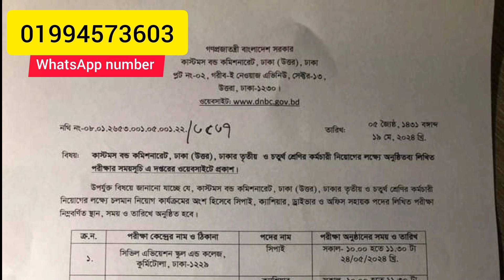কাস্টমস বন্ড কমিশনারেট ঢাকা (উত্তর) সিপাই পদের পরীক্ষা সংক্ষিপ্ত সাজেশন ২০২৪।